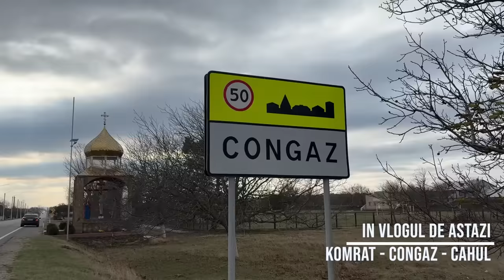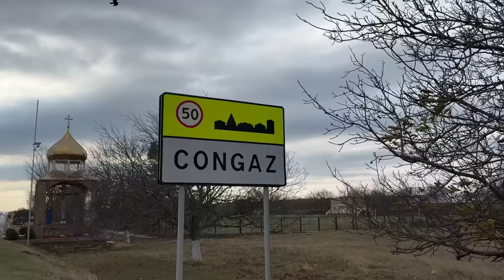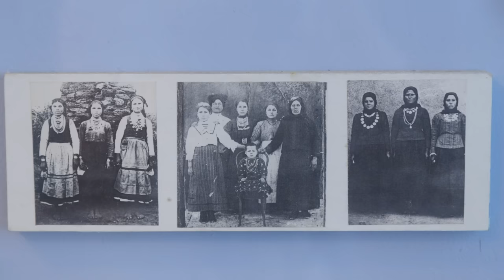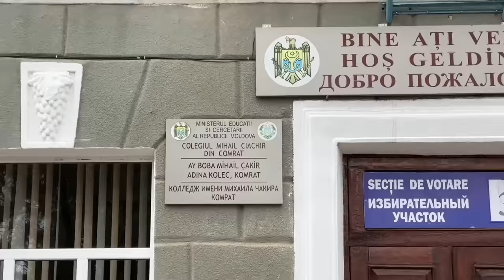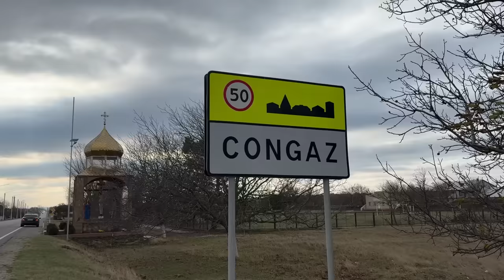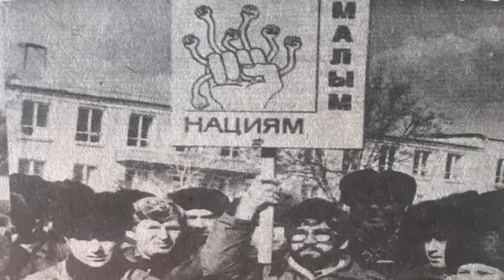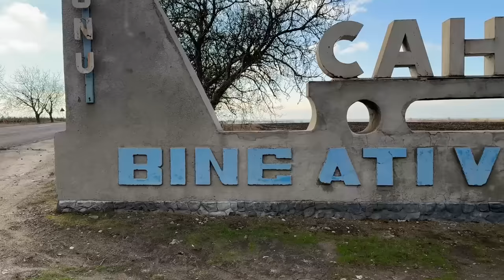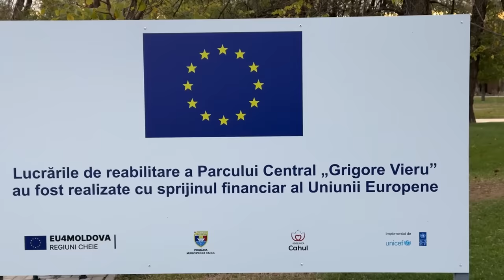Oamenii REFUZĂ să vorbească LIMBA ROMANA - Latura ASCUNSĂ din R.Moldova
COSMIN AVRAM

ANDREEA AVRAM